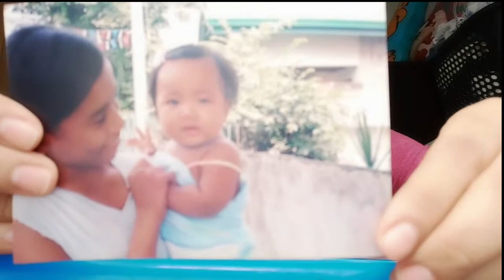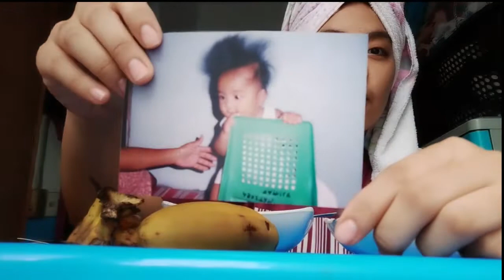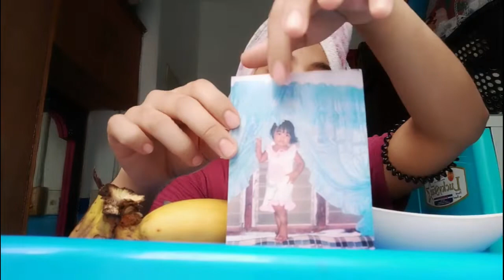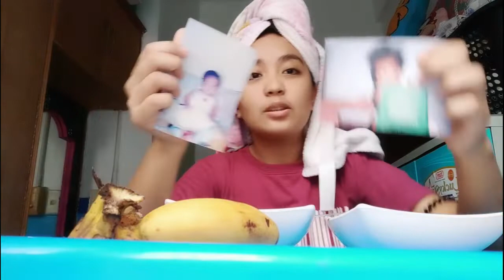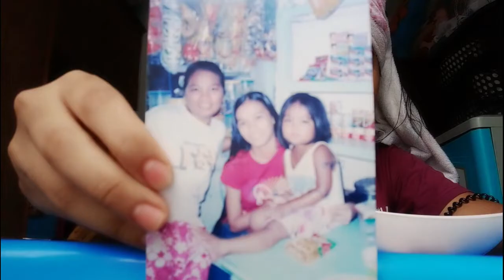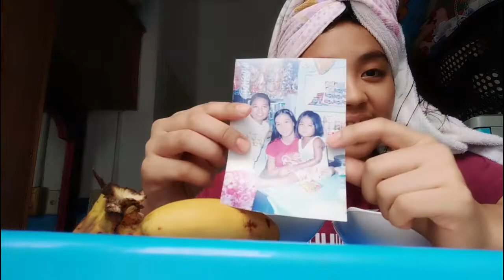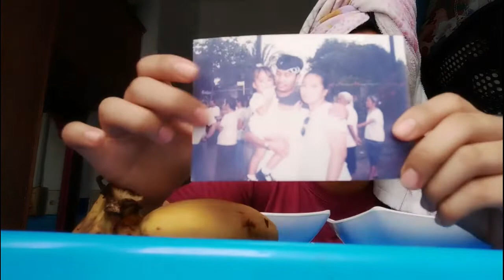vlog #2 (NEGER GIRL)